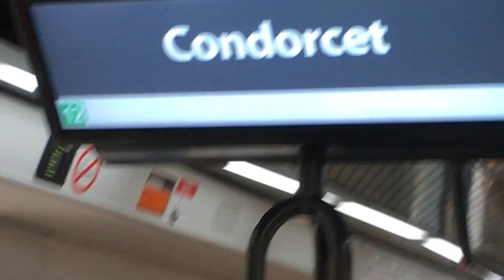Tramway Grenoble Ligne E de Vallier-libération à Alsace-Lorraine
Bonjour à tous, aujourd'hui nous sommes à Grenoble pour voyager sur la ligne E du tramway entre les stations Vallier-libération et Alsace-Lorraine.
Cette vidéo date de Juillet 2020.
Je vous souhaite un agréable visionnage.

Photo:Jvillafruela

Source musical:  Felckin - Headlights (ft kKurtis)